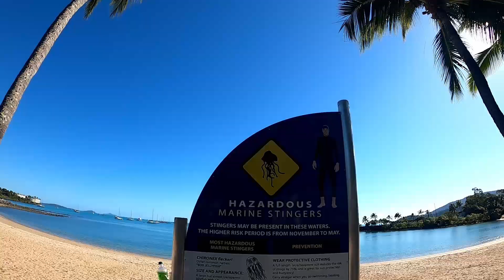FIRST 4 WEEKS ON THE ROAD FULL TIME - Kenilworth to Airlie Beach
We are a travelling family of 4 with 2 dogs and we are searching Australia for our dream off grid property. While we are searching, we are going to explore what this country has to offer and share our travels and high lights.

We hope you enjoy our first 4 weeks on the road from Kenilworth all the way up to Airlie Beach and we have heaps more to share so make sure you like and subscribe if you enjoy our content.

Also feel free to check us out on Facebook, Instagram and our website.